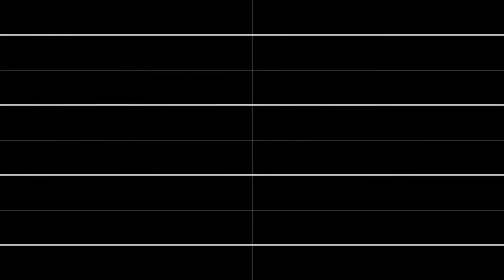FM Composer - Mii Channel (Remix)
new software is gud software